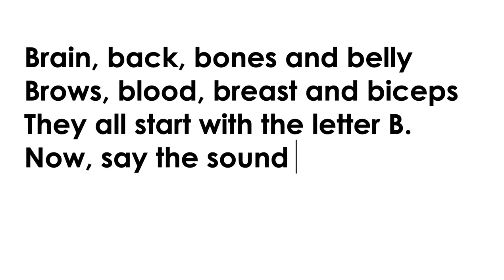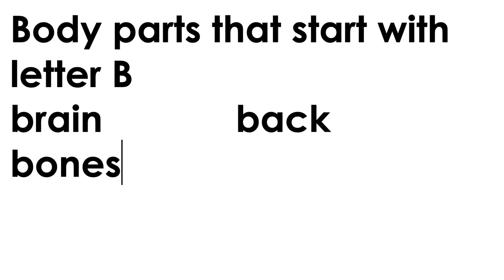Lesson 32 - English 2: K-12 Learning Module